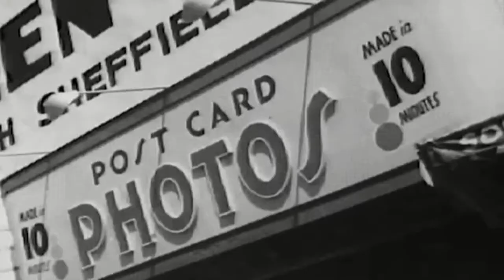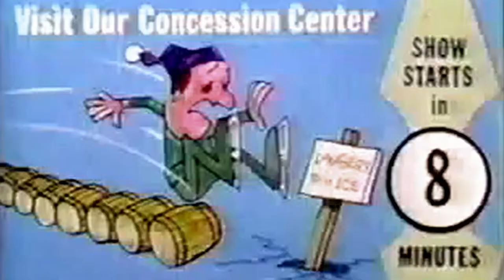'50s music & The Golden decade of the Roller Coaster (HD)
The Music and most of the footage is from the '50s. The 1920s is more properly known as the Golden Age of roller coasters, being the decade of frenetic building for these rides.
There are still  traditional amusement parks which have  survived, for example, Kennywood, in West Mifflin, Pennsylvania, and Cedar Point, in Sandusky, Ohio.

The Penguins - Memories Of El Monte
Sonny Til & The Orioles - Miss You So
The Diamonds - The Stroll

Coney Island Cyclone
Coevorden, Netherlands, fair  1950
Asbury Park, New Jersey
Palisades Amusement Park 1928
Coney Island in 1940
Willow Grove Amusement Park, Pa. 1958
Linnanmäki Amusement Park.  Finland

Technofix Tin Toy "Tobbogan" (1958)
Technofix Tin Toy "Coney Island"(1964)